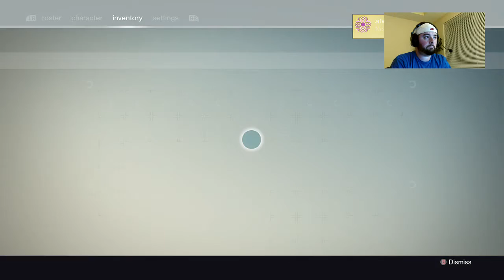The Vault of Glass hates me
Here we do a quick run through the Vault of Glass hard mode where i continue to have the worst RNG in the game. Team members get a foil, fatebringer, and vex.